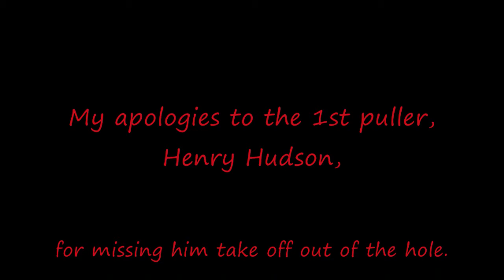SRPA Street Stock Small Block Pickup Cassville, MO 7/3/2012